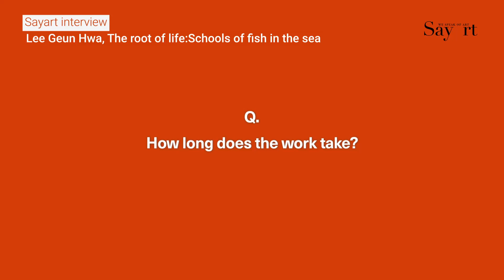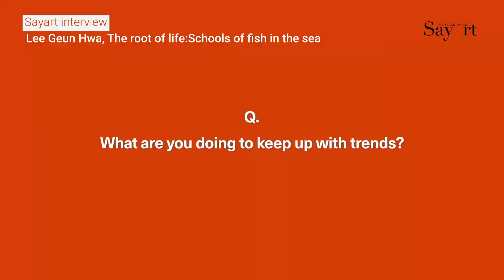[Sayart interview] Lee Geun Hwa, The root of life:Schools of fish in the sea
Q. Why did you start drawing schools of fish?

A. In the past, I've seen schools of fish in a video.

Despite the video, I fell in love with the mystery of the sea. And I had thought for a long time how to draw it.

I thought it was so harmonious and miraculous to see a schools of fish swimming in a huge mass of the sea.

Its appearance was like the energy of life. I thought it was a message that gave people hope.

Q. I heard that you use paper as a material. Is there any special reason? How do you work?

A. Paper is one of the proven materials.
Paper doesn't change no matter how long it lasts, and iSteel doesn't color well, but paper does.

Q. You cut the paper, and put acrylic on it, and then you stick it by hand one by one.

A. First I color the paper. And when the color on the paper dries, I color it again several times, and then cut the paper.

When I glue the paper by hand, I make it look like  shoals of fish swimming.

Q. There is a shadow of the sea in your picture. This shadow gives a fantastic feeling. It is as if the viewer is in the sea.

Q. Please, explain ypur ‘pink coral’.s you may know, there are five major underwater spots in the world that scuba divers love. I've seen pink coral there. I turned the feeling I saw then into a work of art.

Q. Are pink corals in Korea?

A. Pink Coral is located near Munseom Island in Korea. The work you see now expresses the sea dyed with pink coral.

Q.  I think the shoal of fish in your previous work is figurative and the pink coral is non-figurative.

A. That's right, the pink coral is non-figurative.

Q.How long does the work take?

A. I used to work more than 16 hours a day.

Even when I came home after 12 pm, I was just immersed in the thoughts of the work I had left behind in the studio. Even when I was sleeping, I was engrossed in my work.

Even when I wake up in the morning, I have no appetite because of the thought that I have to work.

It requires detailed technique, but I am always happy to be in the studio.

Q. What are you doing to keep up with trends?

A. I always look for the latest trends in various fields.

The reason I always study the latest trends is because I don't want my paintings to look old like me.

I don't want to be behind the trend. Because I want to create works that can communicate with the public.

A. Lee Geun Hwa's work is a work in which the plane and the three-dimensional are in harmony.

thank you for the interview